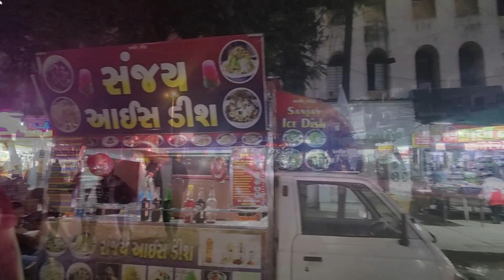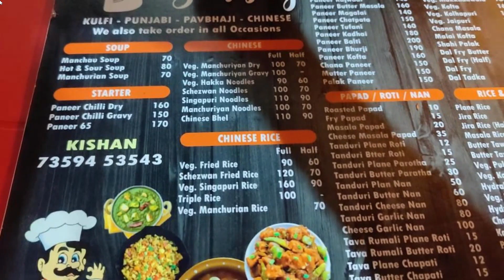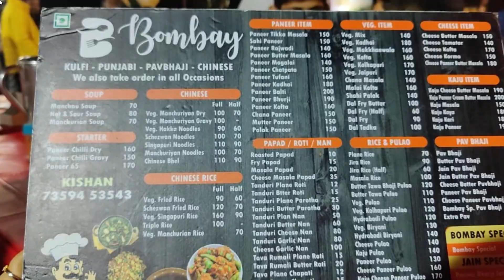Dinner at Sangam Char Rasta Vadodara |Best Street food in Vadodara | Desi food in Desi style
Street food
best veg restaurants in vadodara
unlimited food in vadodara
vadodara famous food places
best family restaurants in vadodara
unlimited lunch in vadodara
best restaurants in vadodara for lunch
unlimited veg buffet in vadodara
best restaurants in vadodara for dinner
best gujarati food in vadodara
top 10 restaurants in vadodara
best street food in vadodara
best unlimited food in vadodara
Food Review
Fast Food Review
Pizza Maverick Review
Street food punjab
Burger street food india
Latest india street food
Food vlogs
Punjabi burger
speedy singh burger
Punjabi tawa burger
Burger fast food
Indian Food
Food india
Food street
Food blogger
Food vlog
Desi food
Fast food
vadodara street food
vadodara food
Indian street food
Vadodara food tour
Best chinese food in vadodara
street food vadodara
vadodara food tour
food vlogs
vadodara vlog
food in vadodara
vadodara food
baroda food tour
food vadodara
gujarat food tour
street food
street food in vadodara
vadodara famous street food
vadodara vlogs
vadodara street food 2022
vadodara street food veg
vadodara street food shorts
vadodara street food night
best street food in vadodara at night
street food india vadodara
rasoi show
veg fried rice
street style
street food

App ko koi jagah Suggest karna Chahte ho jaha aap chahte ho hum Jaaye aur food try kare toh comment karke Zarur batana